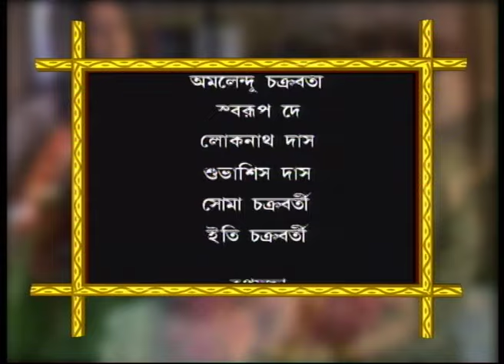সাহিত্যের সেরা সময় | শেষ রক্ষা | পর্ব ২ | রবীন্দ্রনাথ ঠাকুর | Sesh Rokhha | বাংলা সাহিত্য | Aakash 8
✽ Serial Name : Sesh Rokhha

✽ Writer : Rabindranath Thakur

✽ Director : Rana Banerjee

✽ Cast : Sonalee Choudhury, Monami Ghosh, Parambrata, Rudraneel, Moushumi Saha, Goutam Dey, Bibhu Bhattacharjee and others

✽ Language : Bengali